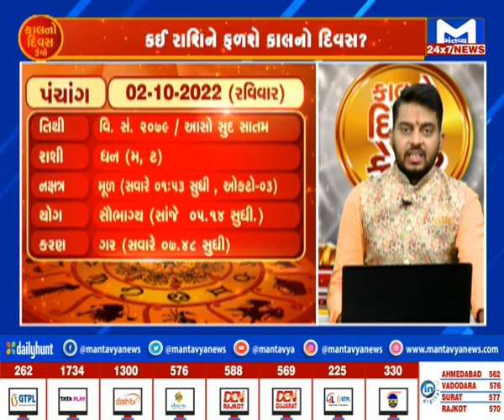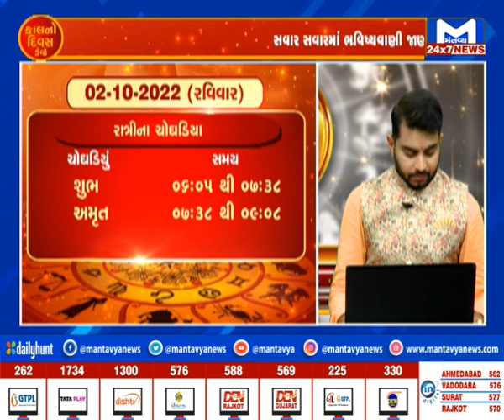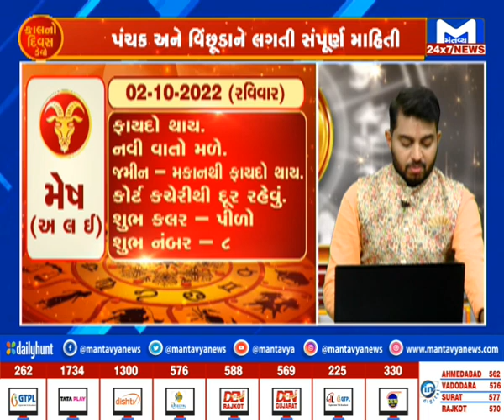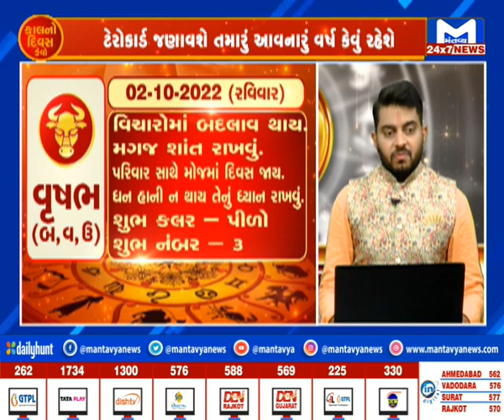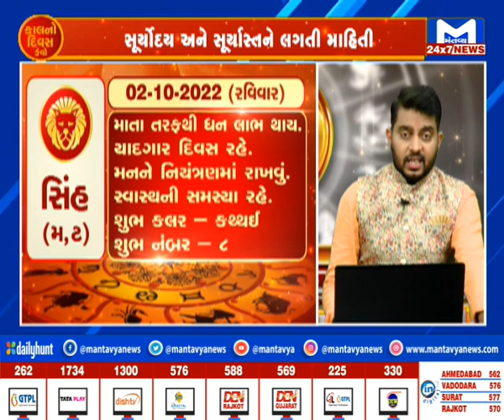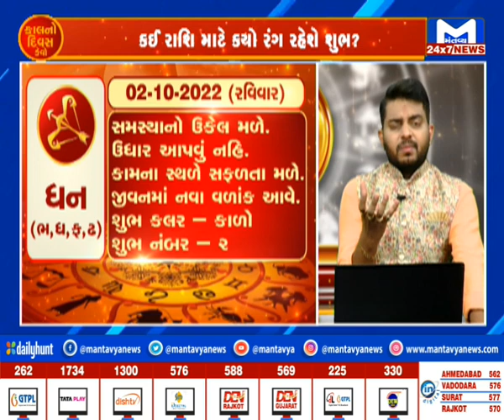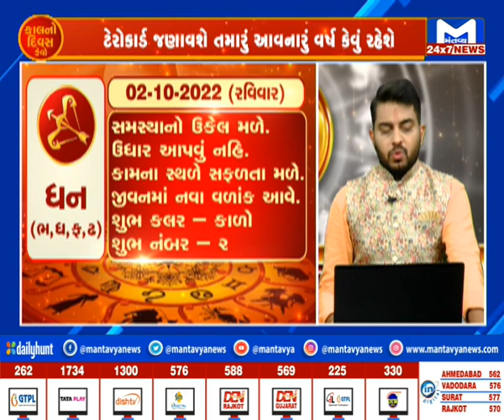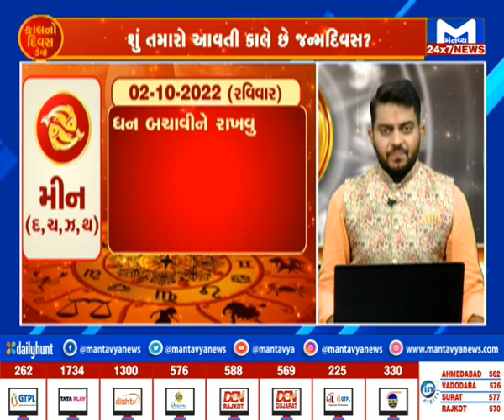કાલનો દિવસ કેવો ? | MantavyaNews